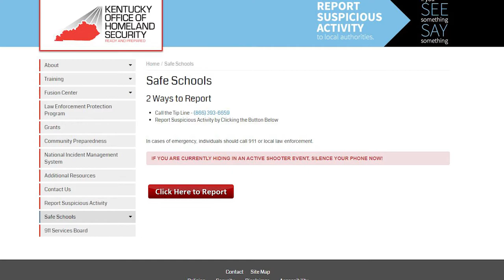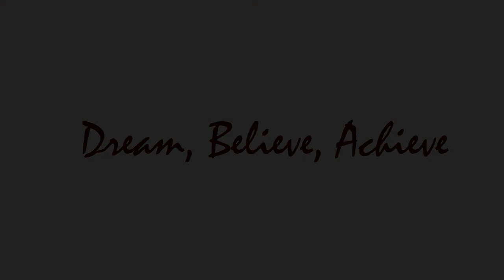Superintendent Community Message 1-23-20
In this video message, MCPS Superintendent Taylora Schlosser discusses the school calendar, the STOP safety tipline, and the new GED fee waiver.